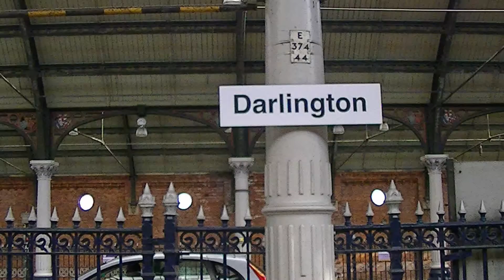Darlington Railway Station 2015